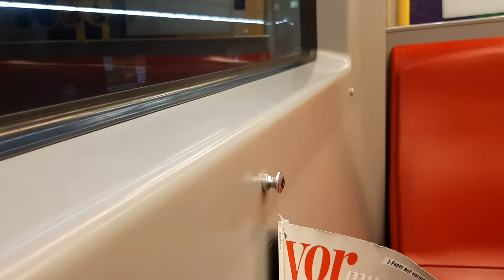U-Bahn Linie U1 Typ V Leopoldau➡️Aderklaaer Straße in Wien